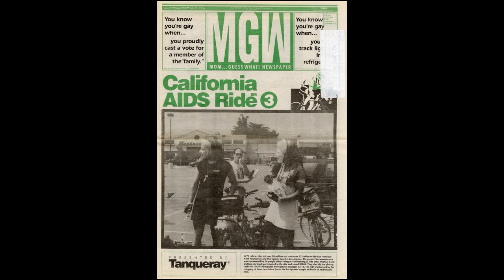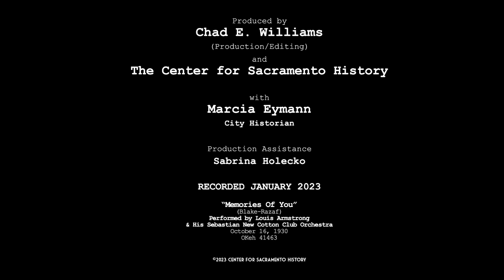Sacramento Oral History Episode 4: Linda Birner & Elizabeth Harrison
Mom Guess What (MGW) founder Linda Birner and Elizabeth Harrison discuss the history of MGW and how the AIDS epidemic changed everything in the early 1980s. MGW was one of Sacramento's first gay newspapers.